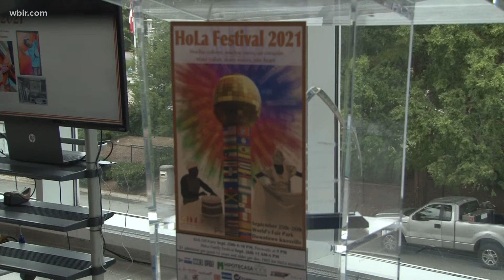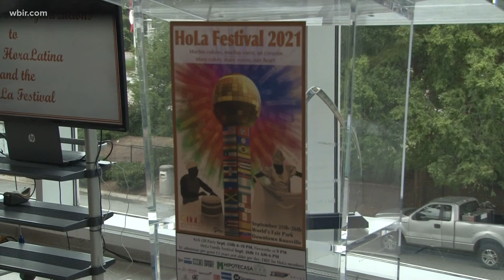Hispanic Heritage Month kicks off with Hola Hora Latina event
The nonprofit held its 21st annual kick-off celebration in downtown Knoxville on Wednesday, celebrating Hispanic Heritage Month.